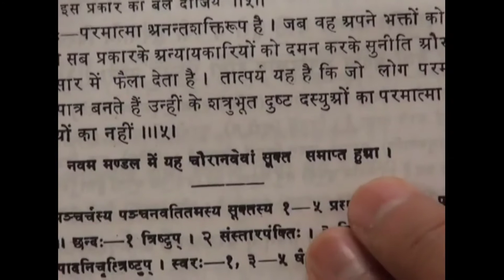Rig Veda Mandal 9 Sukt 94 Mantra 4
Rig Veda Mandal 9 Sukt 94 Mantra 4 explanation by Sant Rampal Ji Maharaj.